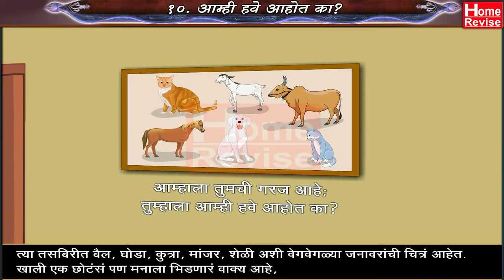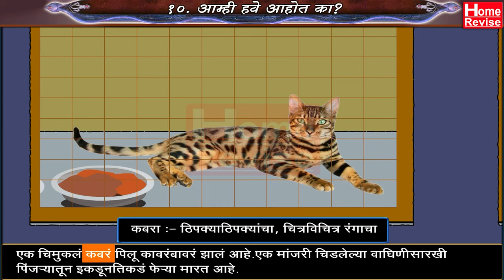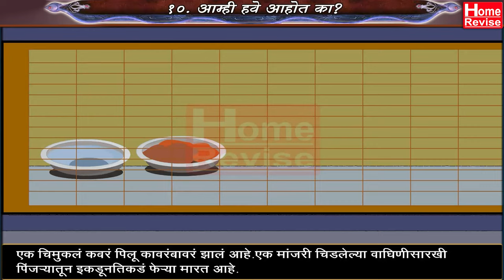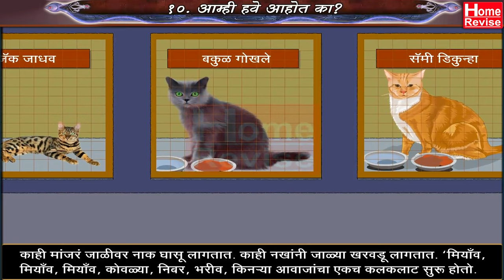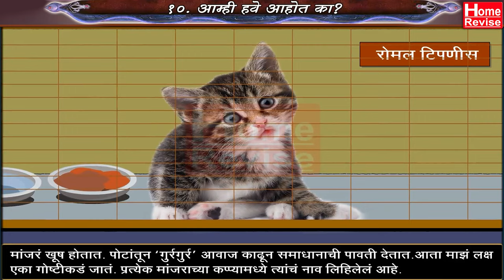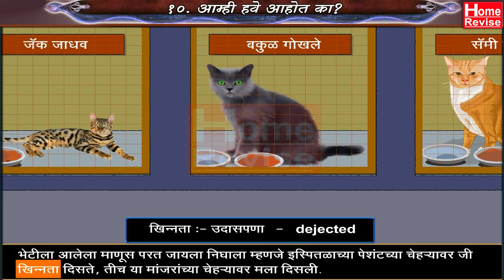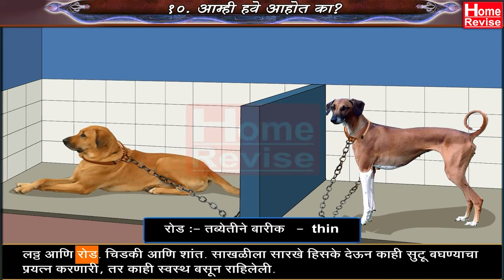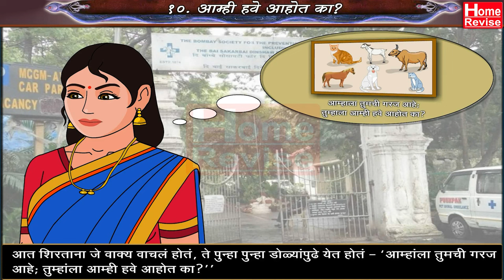Class 8 | Aamhi have aahot ka? | आम्ही हवे आहोत का ? | Marathi | Maharashtra Board Home Revise